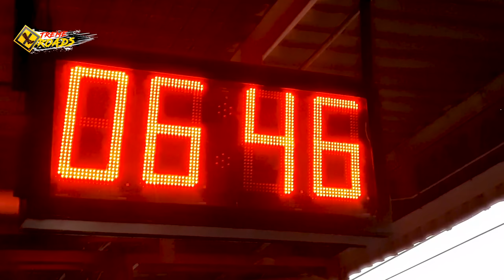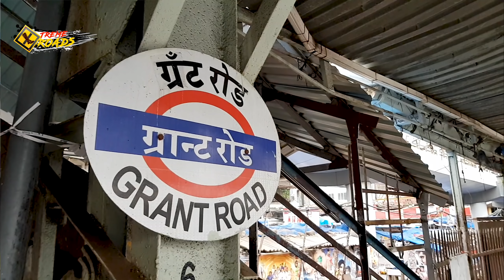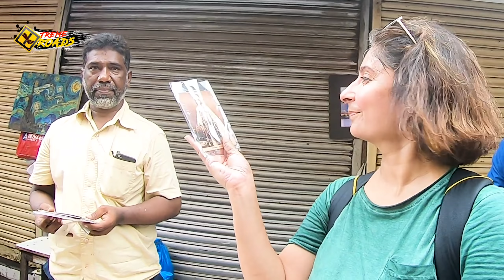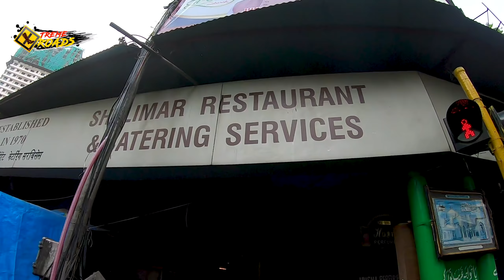Chor Bazaar Truth Exposed, Girls Gang Inside Thief Market, Mumbai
Mumbai Chor Bazaar, Mutton Street often called Friday thief market. But when you see girls gang walking in the lane of Chor Bazaar for a reality check it becomes intriguing for all. Mutton Street and Dedh Galli are known sites for these flea market but I think Mutton Street still has importance due to the largest collection of Antique. Whether it is Electronic, Shoes or various expensive elements which definitely exclusive or collections.

Travel | Food | Culture | Photography | Budget Ride | Xtreme Road